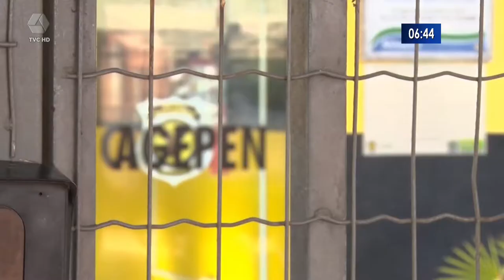Visitas presenciais de familiares aos detentos continuam suspensas em MS